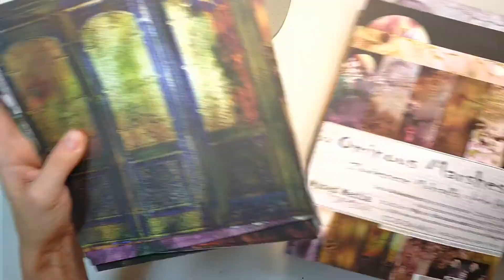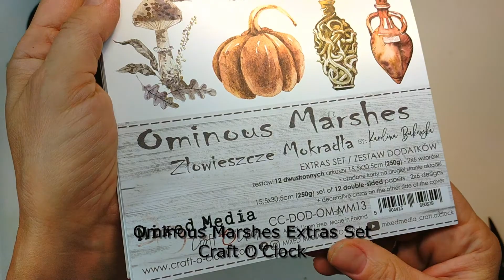The house on marshe. Mixed media panel Julia Kissel.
In the wild forest, among swamps and mosses, there is a small hut ... Various animals gather there at night. They make a potion from old toadstools, and cast spells ...

- Ominous Marshes paper (20,3 x20,3cm)
- Ominous Marshes - Extras Set